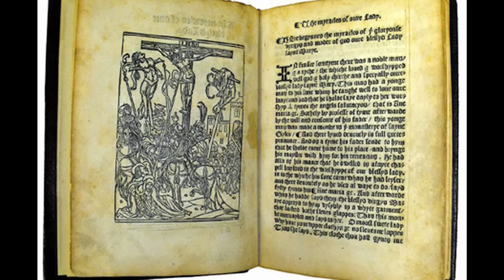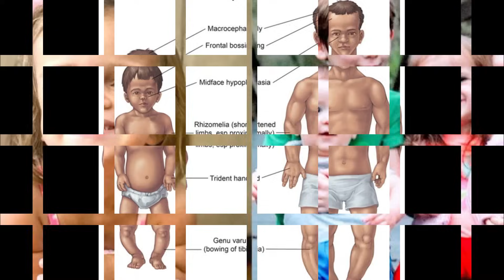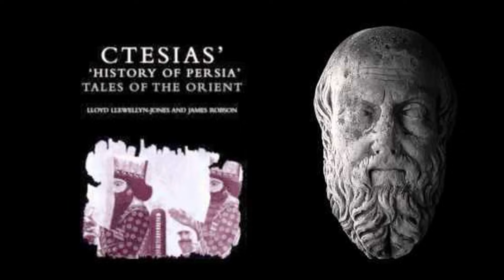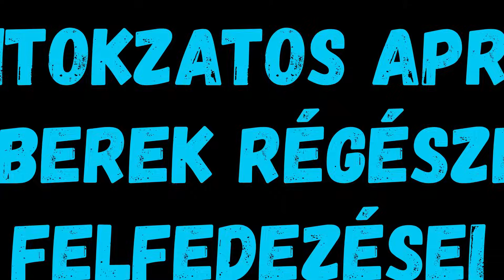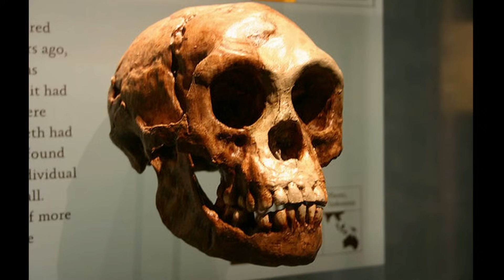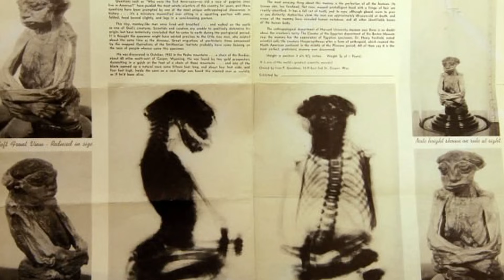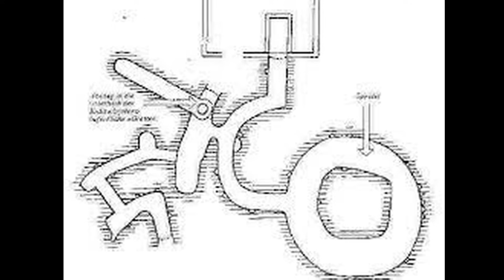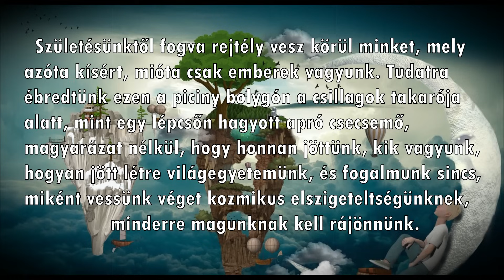TITOKZATOS APRÓNÉPEK, TÖRPÉK, MANÓK, KOBOLDOK - Mi lehet az alapja az aprónépek mítoszának?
Törpék, koboldok, manók…ugyan ki ne hallotta volna már ezen kifejezéseket?
Mi lehet az oka, hogy jóformán a világ összes civilizációjának mítoszaiban hallhatunk titokzatos, apró emberkékről, akik a legendák szerint a Homo Sapiens térhódítása előtt benépesítették a Földet? Hogy lehet az, hogy a korai időkben egymásról mit sem tudó, más-más kontinenseken élő népek mind megemlékeznek kisméretű, hol harcias, hol békés kis teremtményekről?
Lehetséges, hogy világunkat korábban aprónépek garmadája népesítette be, s ezek a kis lények az ember erőszakos és hódító természetének köszönhetően barlangokba, homályos erdőkbe szorultak vissza, vagy akár a föld alá?
Ezen epizód ezen kérdésekre igyekszik válaszokat találni, szó lesz ókori civilizációk legendáiról, történelmi tényekről, napjainkban is élő apró emberkékről, és olyan régészeti felfedezésekről, melyek alapján úgy tűnik, újra kell gondolnunk az evolúcióról és az ember fejlődéséről szóló eddigi tudásunkat.
Aprónép kutatásra fel!
00:00 Előszó, korabeli beszámolók apró emberkékről
3:02 Törpék, manók, koboldok szerte a világon
9:42 Törpék az ókorban, középkorban, Egyiptomban
17:51 A pigmeusok és a titokzatos kabirok
24:21 Aprónépek Ázsiában és Ausztráliában
29:38 A Homo Floresiensis, és a luzoni apró emberek
35:20 A San Pedro hegység törpe múmiája
41:08 A titokzatos Erdstall-ok
45:18 Utószó, néhány gondolat